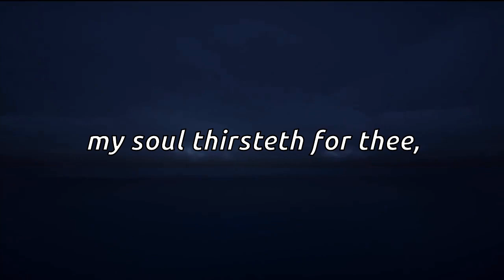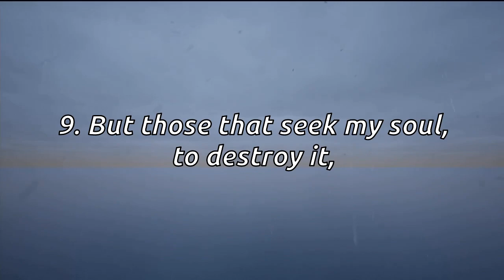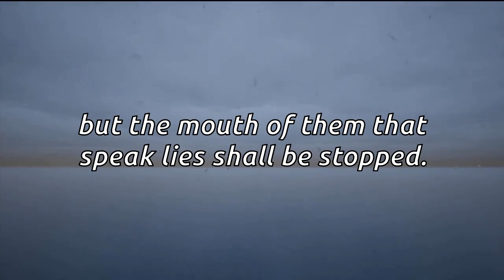Psalm 63 - TO PROTECT YOURSELF AGAINST LIES, SCALUM AND REVENGE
Psalms 63:1-11

1. O God, thou art my God;
early will I seek thee:
my soul thirsteth for thee,
my flesh longeth for thee in a dry and thirsty land,
where no water is;

2. To see thy power and thy glory,
so as I have seen thee in the sanctuary.

3. Because thy lovingkindness is better than life,
my lips shall praise thee.

4. Thus will I bless thee while I live:
I will lift up my hands in thy name.

5. My soul shall be satisfied as with marrow and fatness;
and my mouth shall praise thee with joyful lips:

6. When I remember thee upon my bed,
and meditate on thee in the night watches.

7. Because thou hast been my help,
therefore in the shadow of thy wings will I rejoice.

8. My soul followeth hard after thee:
thy right hand upholdeth me.

9. But those that seek my soul, to destroy it,
shall go into the lower parts of the earth.

10. They shall fall by the sword:
they shall be a portion for foxes.

11. But the king shall rejoice in God;
every one that sweareth by him shall glory:
but the mouth of them that speak lies shall be stopped.

A powerful experience of Relaxing and Motivational Music, to reflect, meditate or relax. Exclusive Music, Large Captions to read and Exclusive Narration. Our image captures and music are created by this channel exclusively for your best experience.

Create a unique atmosphere of content relaxation in your home or work. Try watching this video on your 4K TV. Use this amazing video as a great screensaver in any waiting room, lobby, relaxation room, spa center, public transport, gym, hotel, lounge, office, hospital, dental clinic, photo gallery, library and other places special in the world. Take a moment to relax and watch our videos. If you want to continuously loop the video, on the computer, right-click on the video and choose "Loop". On your cell phone or TV, go to the video player options and choose "Repeat".

👉 Also visit our Spanish and Portuguese versions.

This video has been given a special license directly from the artists and creative rights holders.